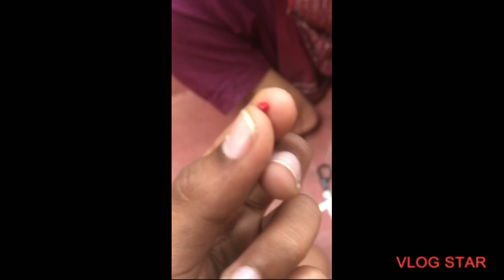how to make beads threads chathurvik vlogs